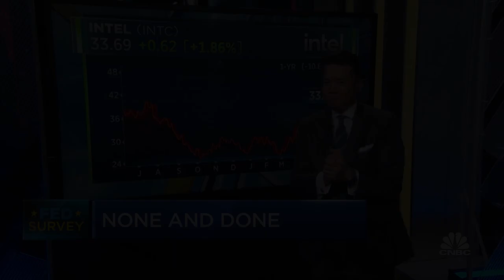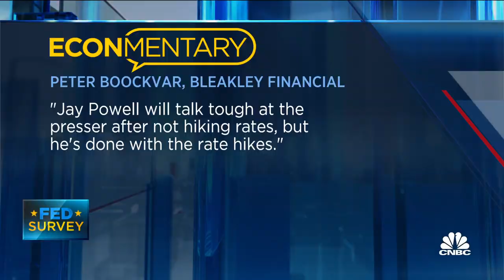91% of CNBC Fed survey respondents don't foresee a rate hike in June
CNBC's Steve Liesman joins 'The Exchange' to discuss the result of the latest CNBC Fed survey.